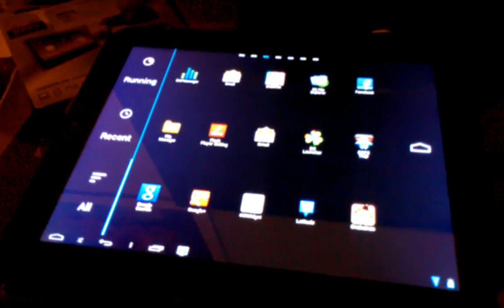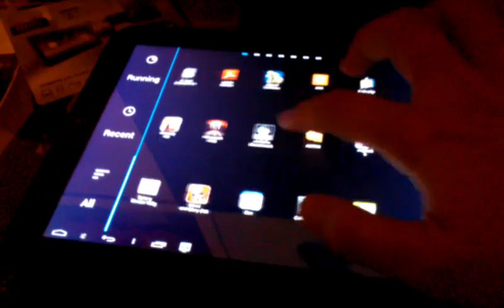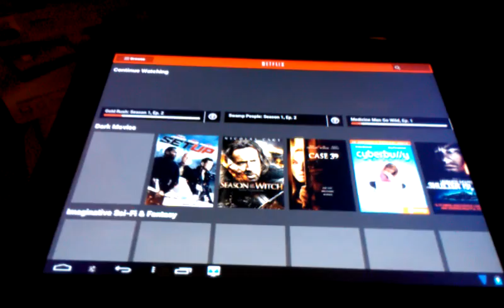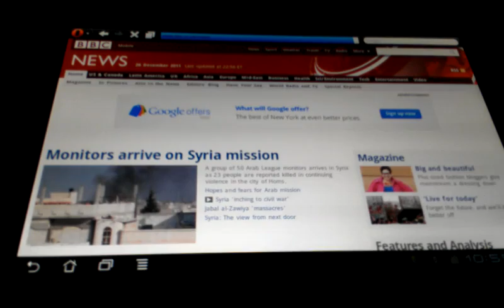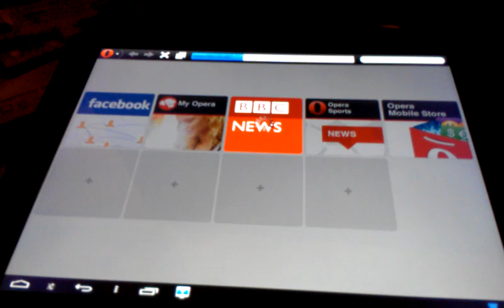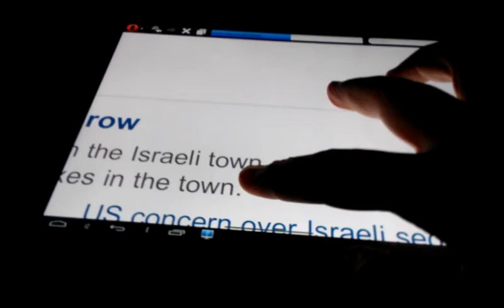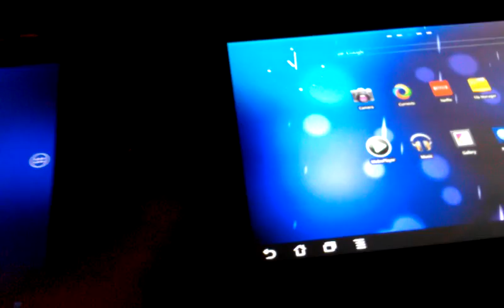Asus Transformer Prime ($499) vs HP Touchpad ($99)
Asus Transformer Prime (quad core 1.4ghz) vs HP Touchpad (dual core 1.7ghz)

I recently became the owner of the HP Touchpad and the Asus Transformer Prime. I did a side by side comparison of my normal use on both devices and this is the video.

Since I don't need two tablets, I was trying to decide which was better for my usage. I found that the HP Touchpad had a much better price, less defects and overall better performance. It runs pretty much any game I throw at it and (including tegra 2 enhanced), web browsing and netflix also run much better on it.

Which tablet would you choose? HP Touchpad or Asus Transformer Prime?